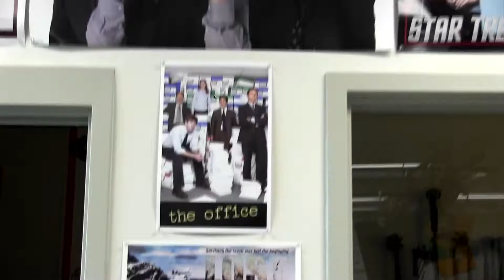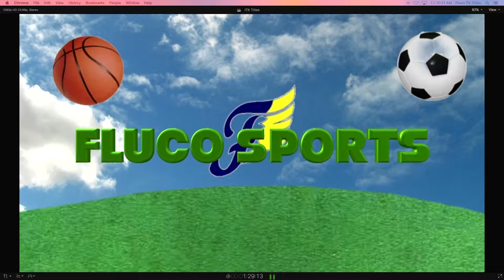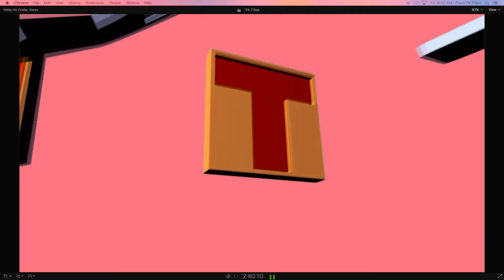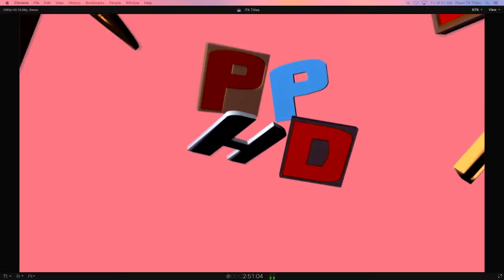ITK 12 14 18